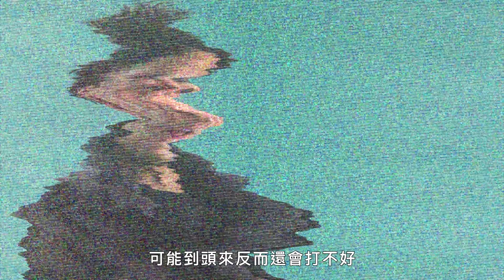NBA尼克隊菜鳥進球隊第一天就被教練吼，滿頭問號：他昨天還把我當兄弟 Quentin Grimes Breaks Down Basketball Scenes｜經典電影大解密｜GQ Taiwan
電影解密系列不定期更新！訂閱GQ準時看片
今年剛簽約的紐約尼克隊新秀後衛昆汀·格萊姆斯（Quentin Grimes）分解了一些有關籃球神童的電影場景。包括《火爆教頭》、《卡特教頭》、《單挑》、《日落公園》、《火爆教頭草地兵》等。

00:00 intro
00:11 火爆教頭
01:38 單挑
04:01 霹靂硬小子
05:04 灌藍好手
06:19 日落公園
08:34 火爆教頭草地兵
09:28 卡特教頭